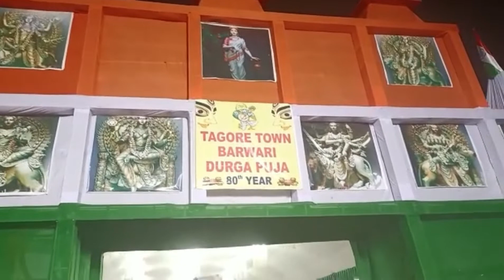Vlog # 71 Watch with us Navmi Durga Puja Allahabad